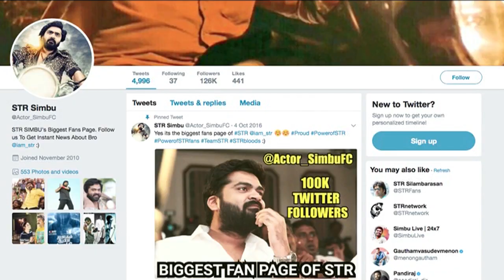எனக்கு பயமாக உள்ளது: சிம்பு | Simbu's emotional speech